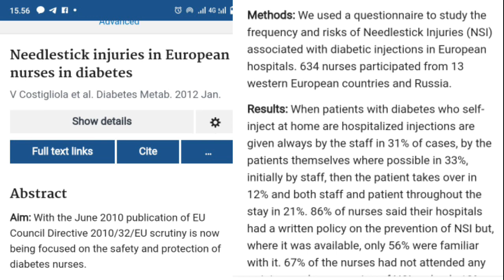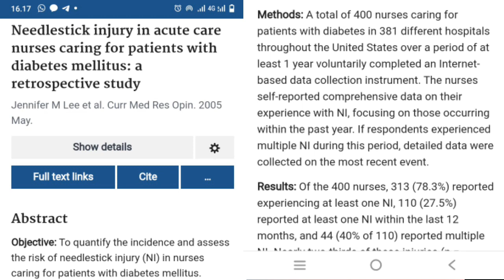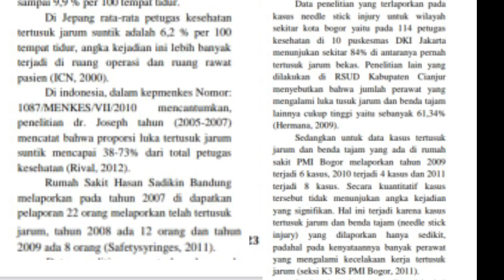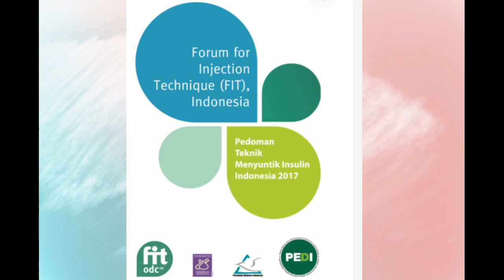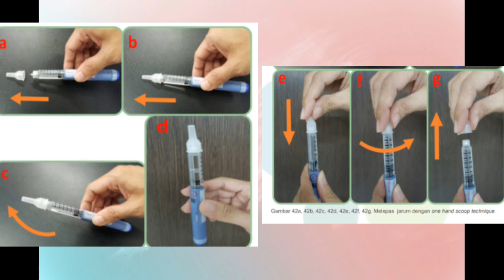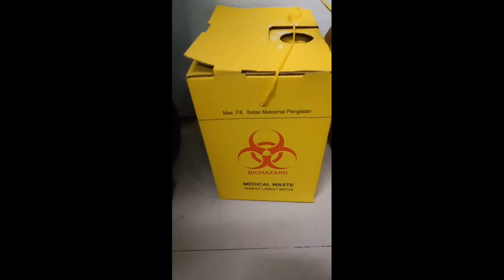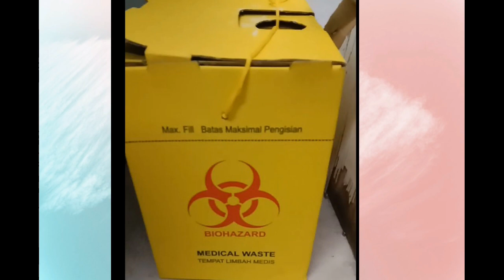Pedoman melepas jarum insulin agar tidak tertusuk, Needle stick injuri (NSI)